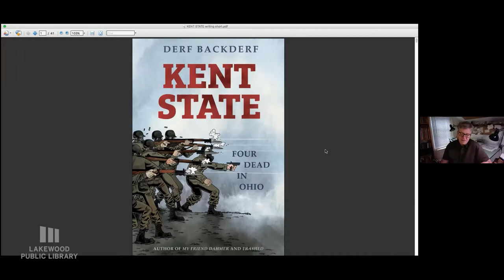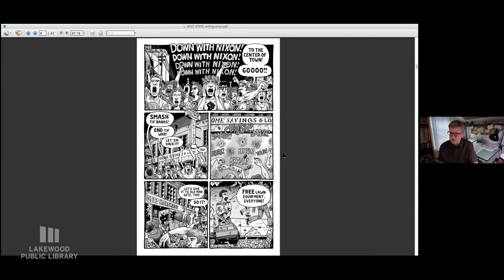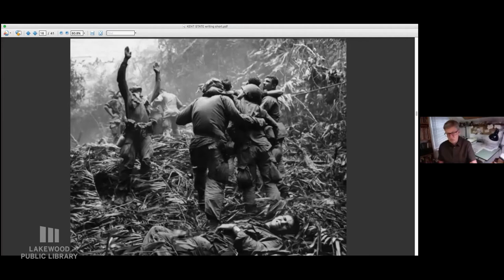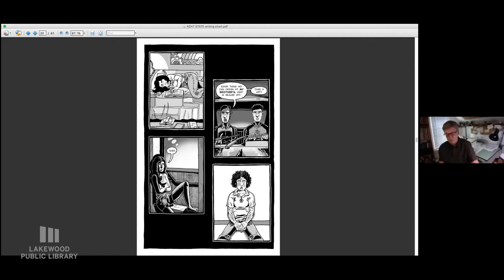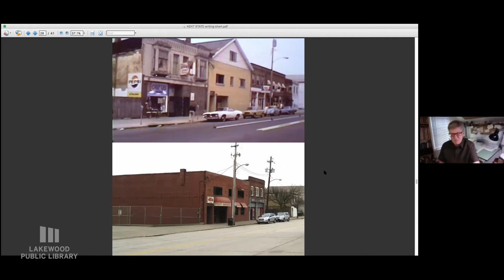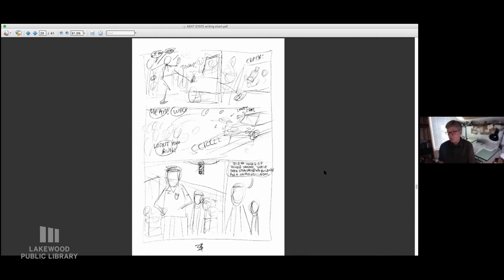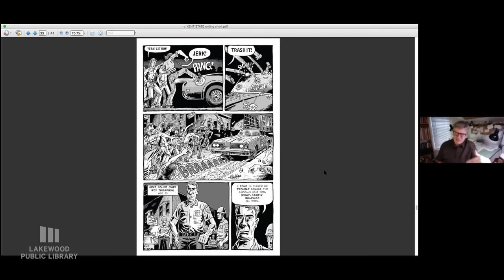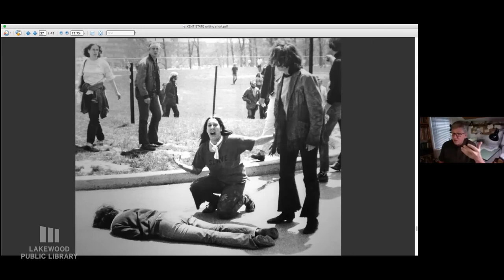Derf Backderf | Kent State: Four Dead in Ohio | Lakewood Public Library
John Backderf is a Eisner-award-winning American comics creator, also known as Derf Backderf. He is most famous for his recent graphic novels, especially My Friend Dahmer, the international bestseller which won an Angoulême Prize, and earlier for his comic strip The City, which appeared in a number of alternative newspapers from 1990–2014.

Derf has been nominated for multiple Eisner, Harvey and Ignatz awards and a Rueben Award. In 2006, he won the Robert F. Kennedy Journalism Award for political cartooning. Backderf has been based in Cleveland, Ohio, for much of his career.

From bestselling author Derf Backderf comes the untold story of the Kent State shootings—timed for the 50th anniversary

On May 4, 1970, the Ohio National Guard gunned down unarmed college students protesting the Vietnam War at Kent State University. In a deadly barrage of 67 shots, 4 students were killed and 9 shot and wounded. It was the day America turned guns on its own children—a shocking event burned into our national memory. A few days prior, 10-year-old Derf Backderf saw those same Guardsmen patrolling his nearby hometown, sent in by the governor to crush a trucker strike. Using the journalism skills he employed on My Friend Dahmer and Trashed, Backderf has conducted extensive interviews and research to explore the lives of these four young people and the events of those four days in May, when the country seemed on the brink of tearing apart. Kent State: Four Dead in Ohio, which will be published in time for the 50th anniversary of the tragedy, is a moving and troubling story about the bitter price of dissent—as relevant today as it was in 1970.

Main Library
15425 Detroit Avenue
Lakewood, Ohio 44107
Monday - Thursday 9:00 a.m. to 9:00 p.m.
Friday through Saturday 9:00 a.m. to 6:00 p.m.

Madison Branch
13427 Madison Avenue
Lakewood, Ohio 44107
Monday - Saturday 9:00 a.m. to 6:00 p.m.